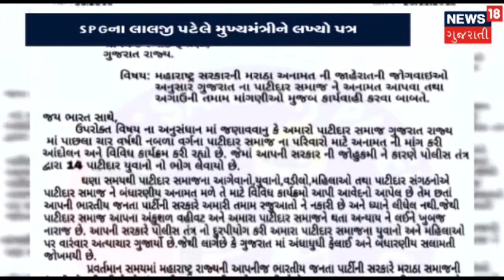SPGના લાલજી પટેલે મુખ્યમંત્રીને લખ્યો પત્ર | SAMACHAR SATAT | News18 Gujarati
પાટીદારોને અનામત આપવાની માગ પત્રમાં કરી